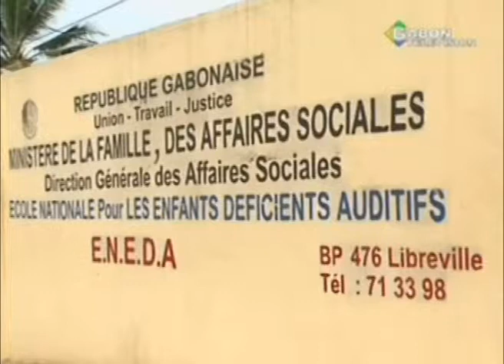La ministre de la prévoyance sociale et de la solidarité nationale visite l'école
La ministre de la prévoyance sociale et de la solidarité nationale visite l'école pour les enfants déficients auditifs